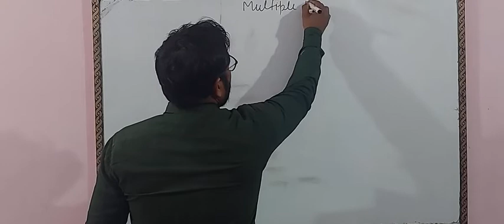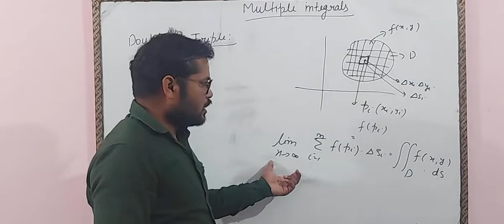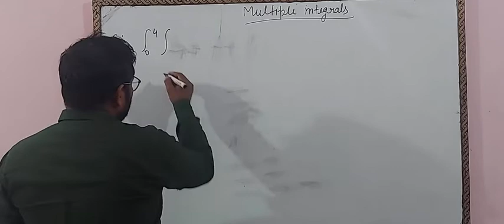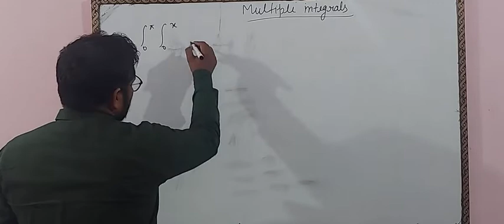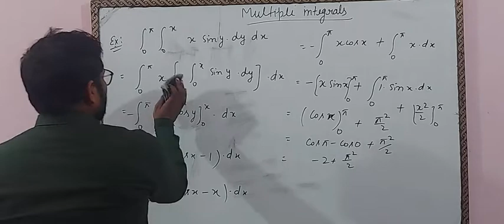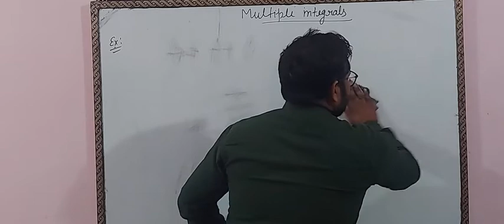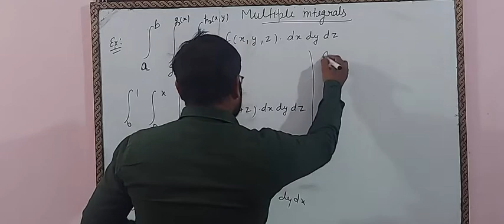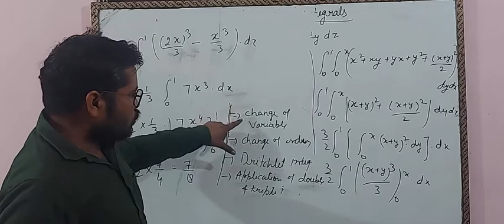Multiple Integral (Double and Triple Integral)